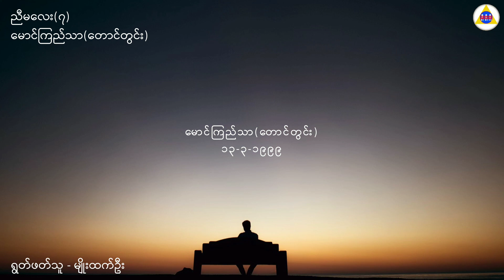ညီမလေး​(၇) ၊ မောင်ကြည်သာ(​တောင်တွင်း​) ၊ ( PDO YouTube Channel )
" ညီမလေး (၇)"
"ညီမလေး"လို့ အမည်ပေးထားသော ဆရာကြီး မောင်ကြည်သာ(တောင်တွင်း)ရဲ့ ကဗျာကို PDO YouTube Chennalရဲ့ စာပေကဏ္ဍကနေ တင်ဆက်လိုက်ပါတယ်။ ဆရာကြီးရဲ့ ကဗျာထဲမှာ ခံစားမှုရသပေါင်းမြောက်များစွာ ကိန်းအောင်းနေတယ်ဆိုတာကိုတော့ အားလုံးက သိရှိပြီးသားဆိုတော့ ပြောပြစရာတောင် လိုအပ်တော့မှာ မဟုတ်ပါဘူး။ ခု ဆရာကြီး မောင်ကြည်သာ(တောင်တွင်း) ထုစစ်ရေးသားဖွဲ့နွဲ့ထားတဲ့ "ညီမလေး(၇)" ဆိုတဲ့ကဗျာကို ဖောင်တော်ဦး(ပရဟိတ)ဘုန်းတော်ကြီးသင်ပညာရေးကျောင်းက ဆရာတစ်ဦးဖြစ်သူ မောင်မျိုးထက်ဦးရဲ့ ခံစားရွက်ဖတ်ထားတဲ့ ရုပ်သံဖိုင်ကလေးကို PDO YouTube Chennalရဲ့ စာပေကဏ္ဍကနေ မျှဝေလိုက်ပါတယ်ဗျာ။

ကဗျာအမည် = ညီမလေး (၇)
ကဗျာဆရာ = မောင်ကြည်သာ(တောင်တွင်း)
ကဗျာရွက်သူ = မျိုးထက်ဦး
ကွန်ပျူတာ  = မျိုးထက်ဦး

အဆိုပါ ကဗျာရွက်သံ ရုပ်သံဗီဒီယိုလေးကို ကြည့်ရှုပြီး ဘဝသင်ခန်းစာကောင်းတွေ ယူနိုင်ကြပါစေလို့ မျှော်လင့်နေလျှက်...

အဖက်ဖက်မှ ဝိုင်းဝန်းကူညီပေးကြသော မိတ်ဆွေသူငယ်ချင်းများအားလုံးအား
အထူးပင် ကျေးဇူးတင်ရှိပါသည်။